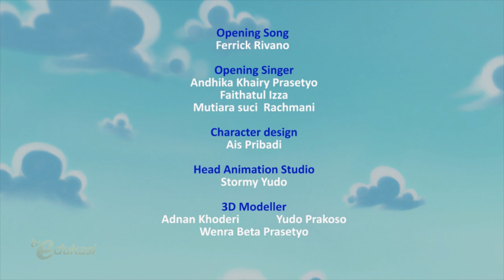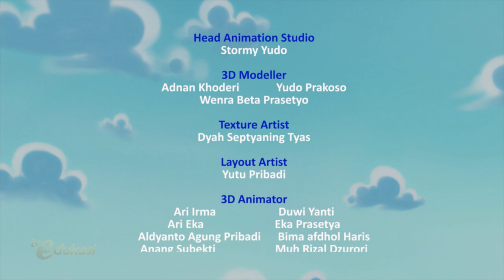Menolong Martha | Bermalam di Rumah Nisa | Sahabat Pelangi | Seg.1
Martha mendapat kabar bahwa Oma sedang sakit. Dia ingin ikut Mama nya pulang ke Ambon, tapi uang Mama tidak cukup. Sahabat Pelangi ingin membantu dengan mengumpulkan uang sisa jajan. Cukupkah?